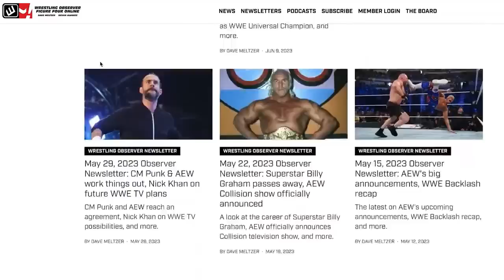Just how brutal was that strap match at AEW All Out? | Bryan & Vinny Show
Bryan Alvarez and Vinny discuss just how violent that strap match really was between Bryan Danielson and Ricky Starks at AEW All Out.